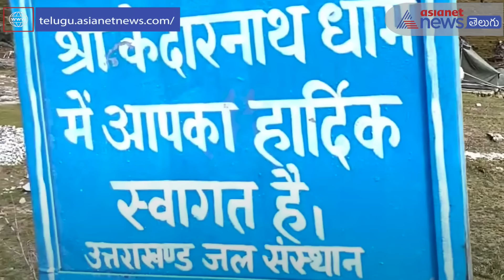10 Most Famous Lord Shiva Temples in India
10 Most Famous Lord Shiva Temples in India